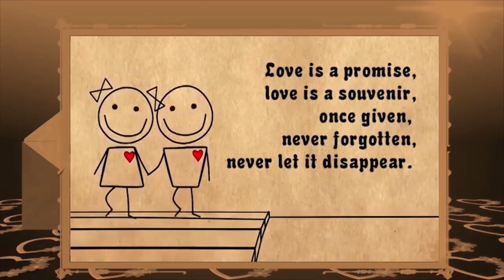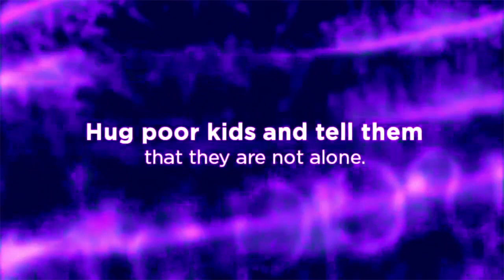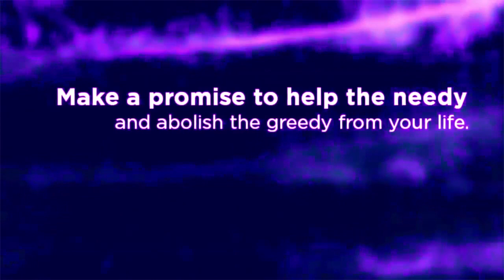Samadhan - Ep 553 - Valentine's Day - Brahma Kumaris